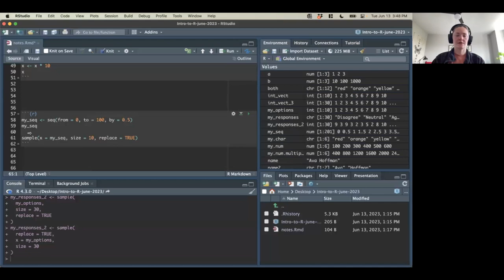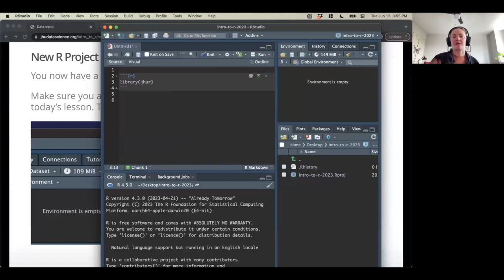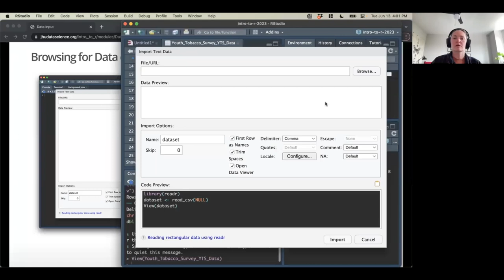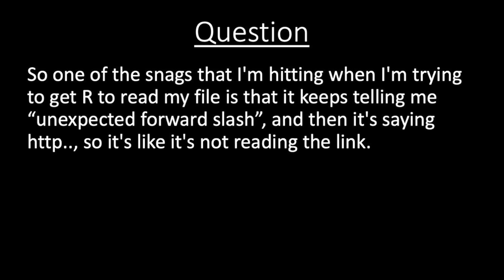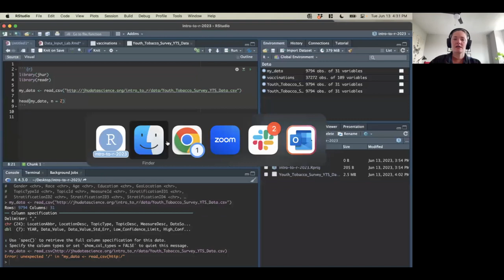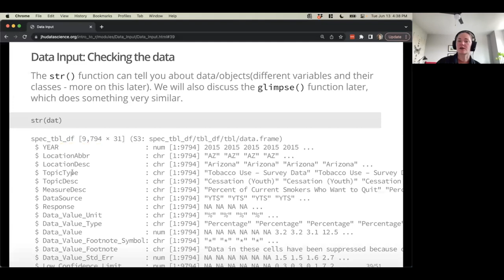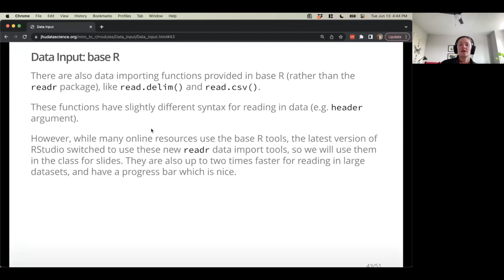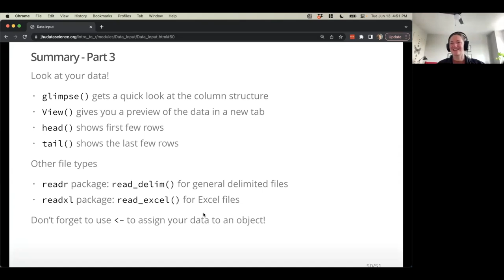Intro to R - Data Input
Intro to R for Public Health Researchers course recording from the 2023 Summer Institute at Johns Hopkins University.

All course materials are CC-BY and can be found . We encourage you to reuse and remix with attribution.